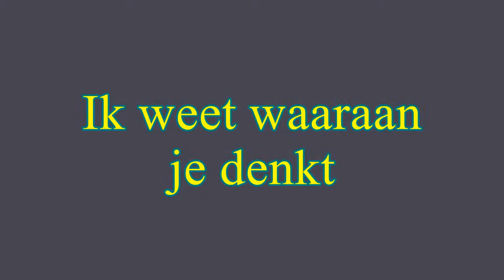250 subs special!!! Ik weet aan welk prentje je denkt!!! Echt waar!!!